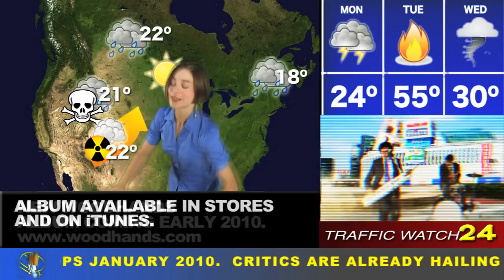Woodhands - CP24 (Music Video HD)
The official music video for Woodhands - CP24

From the album "Remorsecapade" available in early 2010 from Paperbag Records.